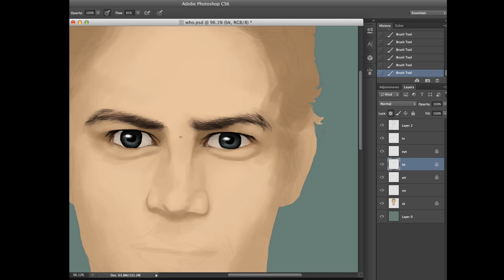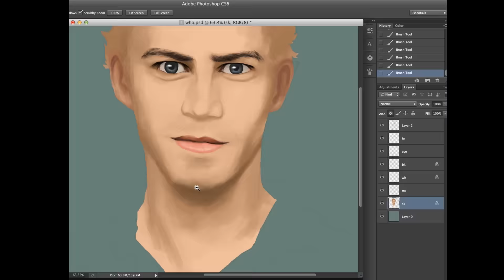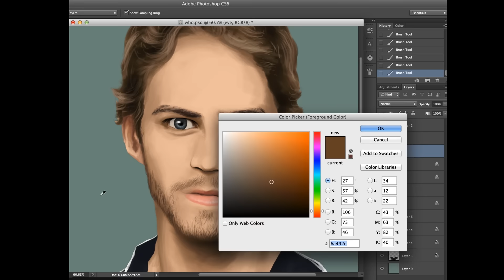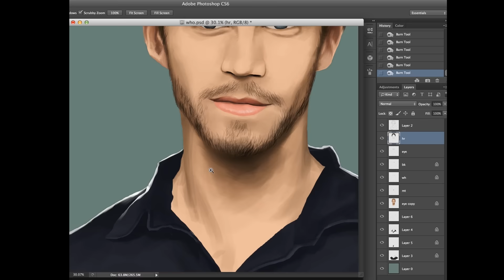OhBIGz Show ( Speed paint ) - EP.17 " Paul Walker "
My page เข้าไปดูผลงานอื่นๆได้ในเพจเลยครับ

credit !!
- model Paul Walker
- music [No RAP version] See You Again - Charlie Puth